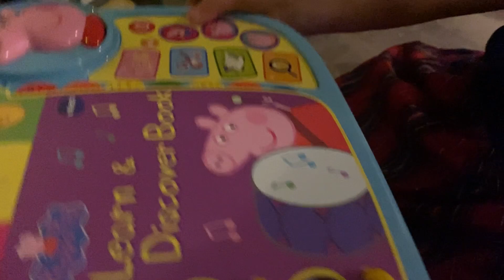Christmas Day Vlog | 2022 Vlogmas | Kylie delarosa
This is my 2022 Christmas Day Vlog  for you guys!
Sorry for the late upload! I didn't have it edited for the longest time but I finally have the video ready for you guys!!
I spend Christmas with family and got to open some gift, which I LOVE every single gift I got this Christmas!!!
If you read to this point, comment a Tree!

Musician : Rook1e

As always,

XOXO